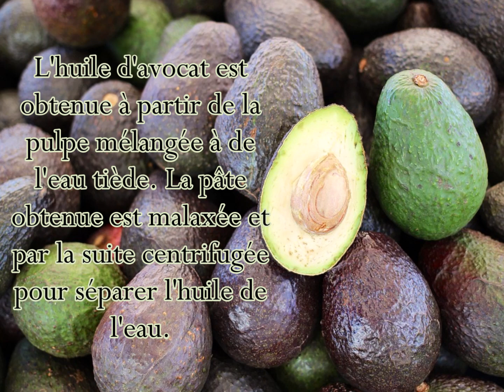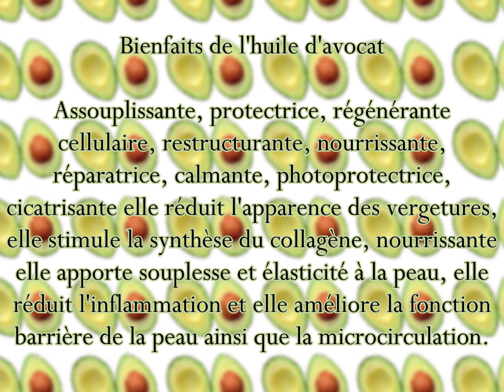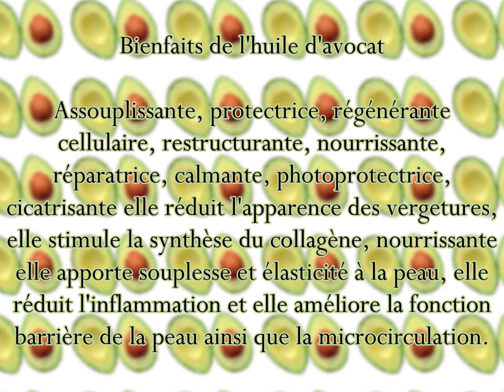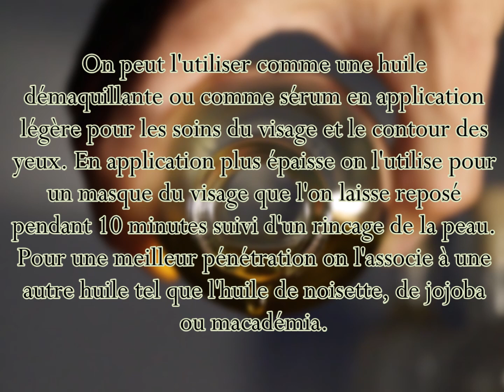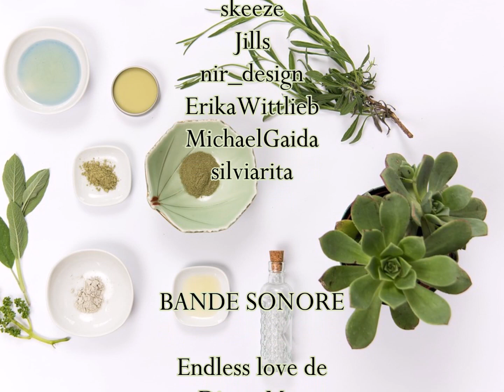Huile d'avocat / INGRÉDIENT COSMÉTIQUE NATUREL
L'huile d'avocat est idéale pour les peaux sensibles, sèches et matures. Cicatrisante, nourrissante, régénératrice, réparatrice, calmante, photo-protectrice, elle réduit l'inflammation, stimule la micro-circulation, apporte souplesse et élasticité à la peau, favorise la synthèse du collagène.

Pour les cheveux elle embellit,  redonne brillance et vigueur et en stimule leur repousse.

Dans un bain elle calme la peau sèche et l'eczéma.

Incontournable dans les soins des mains gercées et crevassées et le soin des lèvres..

Réduit l'apparence des vergetures.

BANDE SONORE

PHOTOS sur Pixabay.com